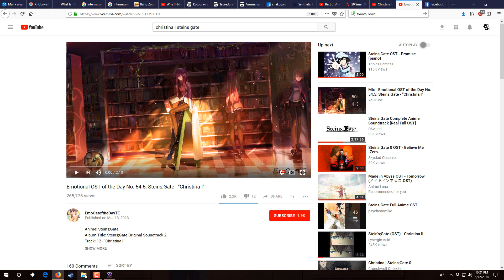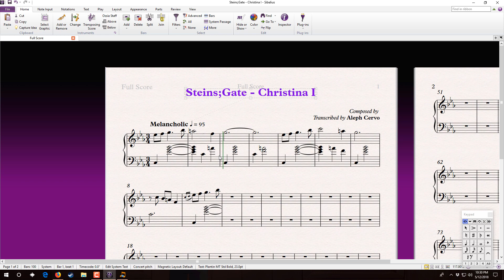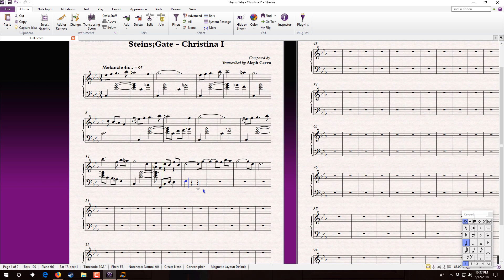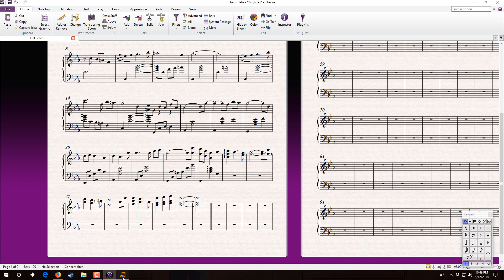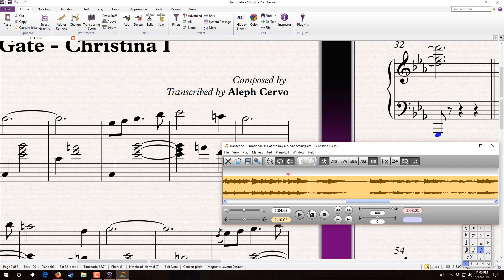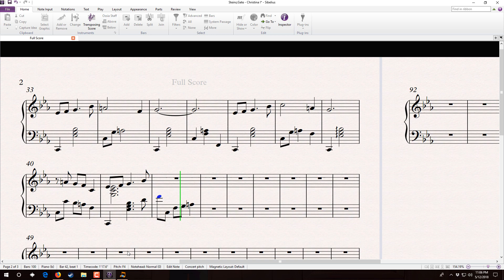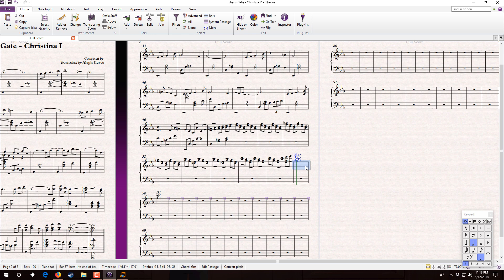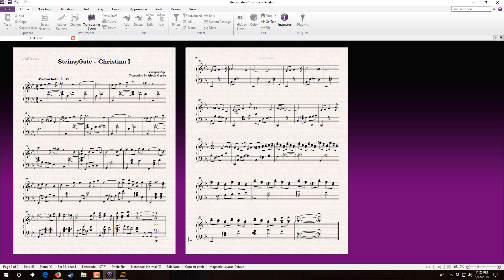Steins;Gate - Christina I || Transcribing in Action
For anyone who's curious about the process, here I tackle another Steins:Gate tune. In this video I put in the notes as I hear them. Tomorrow I will: go back to the music; acutely listen to the parts that gave me trouble with a less tired ear that's already familiarized with the tune; double check everything to catch what I missed; add dynamic, expression, and technique markings; make decisions about clefs, note assignments, note lengths, note durations, and beaming; and reformat everything to make the reading as smooth as possible. As you can see, it's a lot of work!

I didn't test my audio settings before starting, so forgive the miserable audio quality!

I may do more of these in the future with commentary, we'll see.

Use request in the comment section to suggest which one I do next!